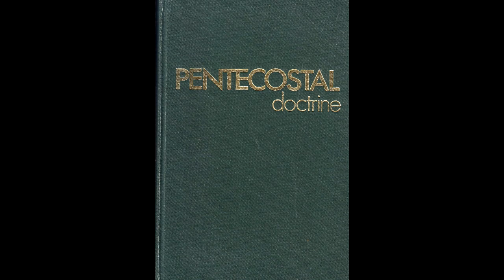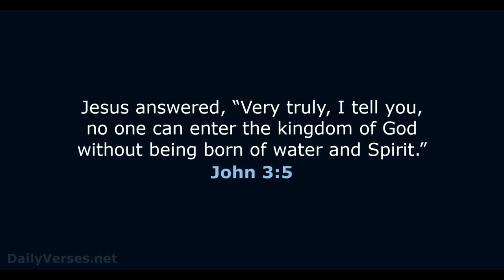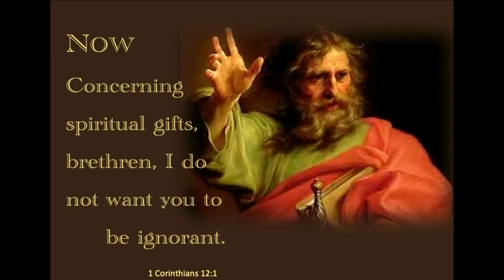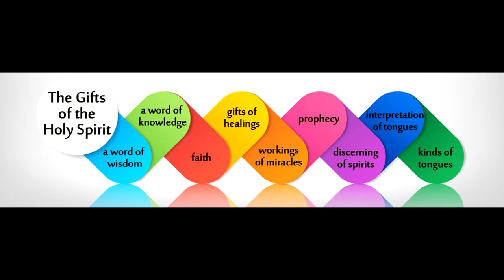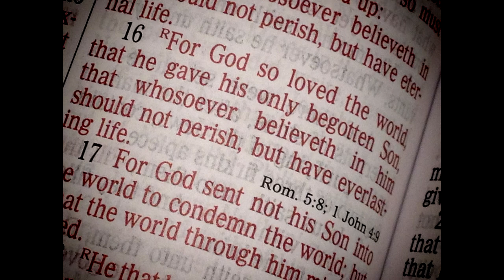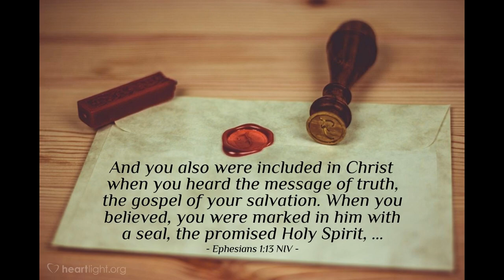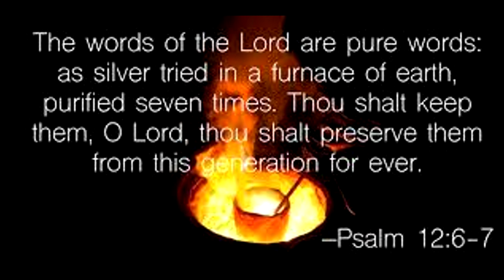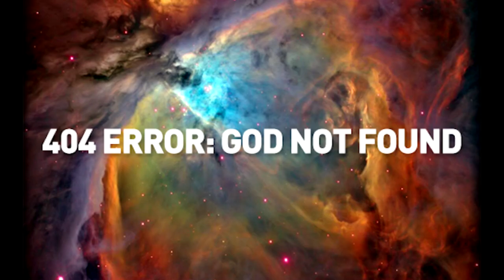Tongues: The Misinterpretation of Acts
Here, I dive into the Pentecostal church's erroneous interpretations of the book of Acts. This is the book on which their entire doctrine stands. In this video, I expose their dogmatic fallacies .